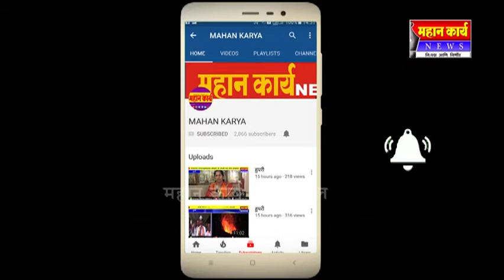जागतिक थैलेसिमीया दिनानिमित्त कोल्हापुरात रॅली : संवेदना मेडीकल फौंडेशनतर्फ थैलेसिमीया सप्ताह